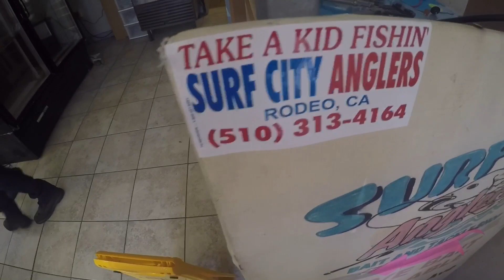Daiwa Tatula Type R/PhenixM1 combo + Many Stripers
early striper run this year so the fishing is hot!! New location for me(Thanks Alan) great experience lots of shakers and a few keepers! All catch and release for me today I've been stocked up with other species ATM.

Rod : Phenix M1
Reel : Daiwa Tatula Type R 6:3